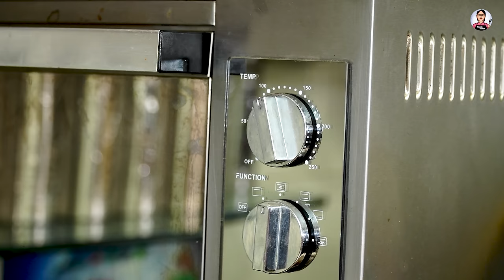घर मे है अगर ये जुगाड़ - तो महंगा केक सस्ते मे हो जायेगा तैयार - बिना ओवन, बिना तामझाम Chocolate Cake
👉AMAZON LINKS FOR MYKK HAIR OILS:

Aaj Masala Kitchen Me Ban Rahi Hai Christmas Aur New Year Special Chocolate Cake Recipe. Yeh Recipe Aapko Bahot Pasand Aayegi, Bakery Style Cake Ab Aap Ghar Me Banaye.

✍🏻INGREDIENTS:
* Oil (तेल) - Some
* Water (पानी) - 1 Cup
* Coffee (कॉफ़ी) - 1 Tsp
* Oil (तेल) - 1/4 Cup
* Sugar powder (चीनी पाउडर) - 1 Cup
* All purpose flour (मैदा) - 1.5 Cup
* Cocoa powder (कोको पाउडर) - 2 Tbsp
* Baking powder (बेकिंग पाउडर) - 1 Tsp
* Baking soda (बेकिंग सोडा) - 1/4 Tsp
* Vinegar (सिरका) - 1 Tbsp
* Dark chocolate (डार्क चॉकलेट) - 100 Gram
* Whip cream (व्हीप्ड क्रीम) - 100 Ml
✍🏻RECIPE:
Grease the cake tin with oil, and place the butter paper in it.
Preheat the oven to 180 degrees for 10 minutes Or preheat the pan to medium flame.
𝐅𝐨𝐫 𝐆𝐚𝐧𝐚𝐜𝐡𝐞, take  Dark Chocolate and Whipped Cream. Melt it by using the double boiler method as shown in the video. Cover with a clean wrap and keep it in the fridge for half an hour.
𝐅𝐨𝐫 𝐂𝐚𝐤𝐞 𝐁𝐚𝐬𝐞, in a bowl, add Coffee, and Hot Water. Mix well and keep aside. Take a big bowl, add Oil, Powdered Sugar, Coffee Water, Maida, Cocoa Powder, Baking Powder, Baking Soda, Milk and White Vinegar. Mix just until the ingredients are combined. Pour the mixture into greased cake tin. Bake at 160 degrees for 30 minutes Or cook the cake on high flame for 1 minute then turn the flame slowly. Then cook the 25-30 minutes or until a toothpick inserted into the middle of the cake comes out clean. Let it cool completely then de-mold the cake. Place the cake on a plate, and cover it with Chocolate Ganache. Garnish the cake and cut it into pieces enjoy! In this way, Super-Tasty Chocolate Cake will be ready to serve.